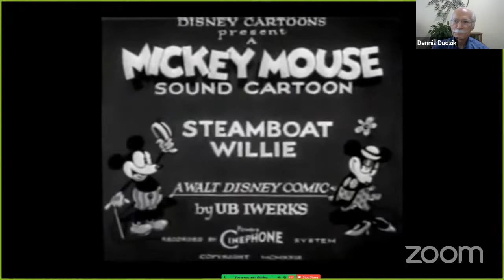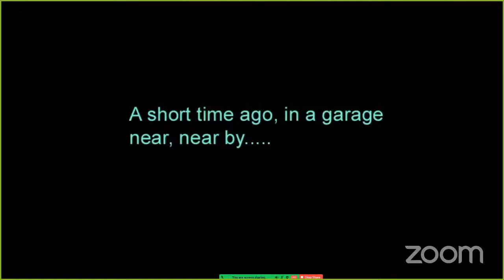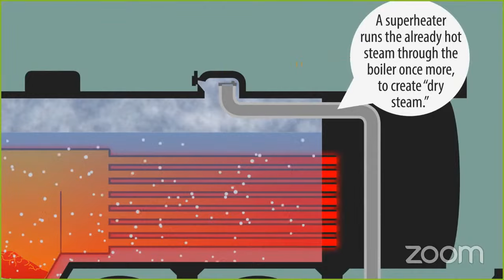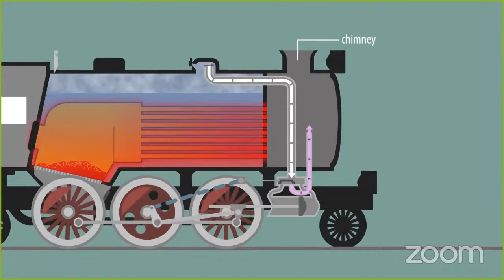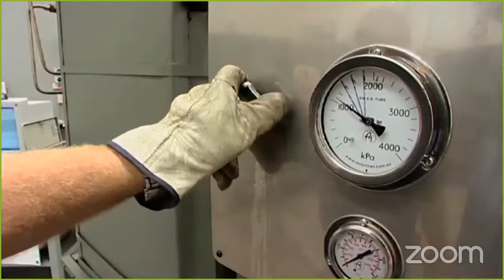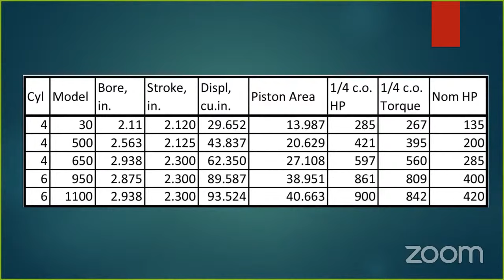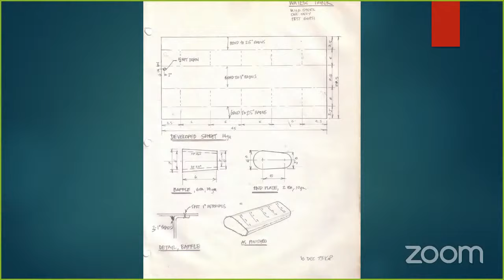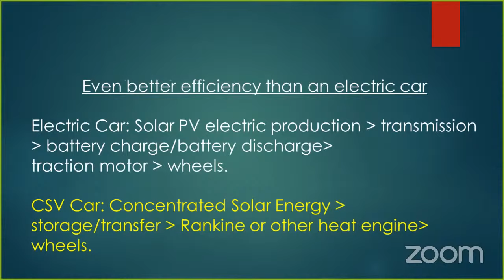How steam power can help save the planet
We begin the program with a bit of lighthearted steam power history and then explore how steam power has progressed since the Industrial Revolution and where it is headed next.

We wanted to include 3 other videos but were unable to do so for copyright reasons. Please watch these others to gain additional perspective on the recent and latest advances in Steam Power and how modern engines might help save the planet:

Author: Virginia Lee Burton

Music in this video
Song: Main Theme from "Star Wars"
Artist: John Williams
Album: NPR - Milestones of the Millennium - Music in Film
SME (on behalf of Sony Classical); Walt Disney Music Company (Publishing), UMPI, UNIAO BRASILEIRA DE EDITORAS DE MUSICA - UBEM, LatinAutor - Warner Chappell, PEDL, BMI - Broadcast Music Inc., LatinAutor - UMPG, LatinAutorPerf, Warner Chappell, and 13 Music Rights Societies

Concentrated Solar collector Photo by Heat2Hydro, Inc.